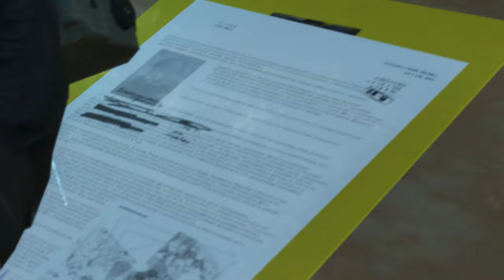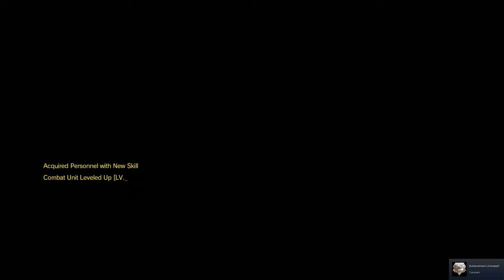METAL GEAR SOLID V: PHANTOM PAIN Walkthrough Gameplay Part 18 - EPISODE 16 (TRAITORS' CARAVAN)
Metal Gear Solid 5 Phantom Pain Walkthrough Gameplay Part 18 - EPISODE 16 (TRAITORS' CARAVAN) includes a Review and Episode 16 of the Metal Gear Solid 5 Phantom Pain Single Player Campaign for PS4, Xbox One, PS3, Xbox 360 and PC. This Metal Gear Solid 5 Phantom Pain Gameplay Walkthrough will include a Review, the Full Story, All Missions, Characters, Bosses, Weapons, Mother Base, DLC and the Ending of the Single Player.